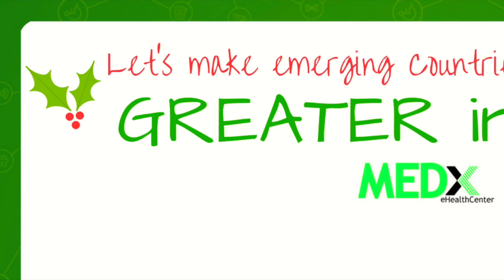Education Through VR - MEDx.Care as a Digital Hospital for emerging countries